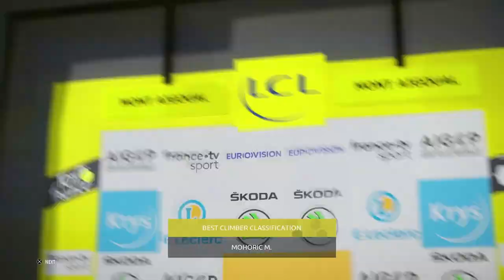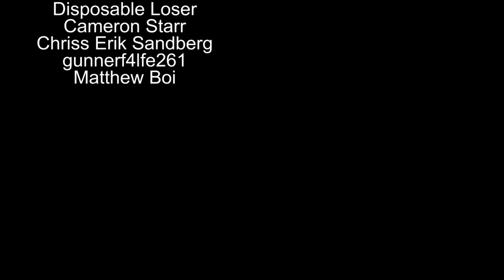A PUSH WITH LANDA! | Tour de France 2020 Game PS4 #6 (Team Bahrain McLaren) | Stage 6